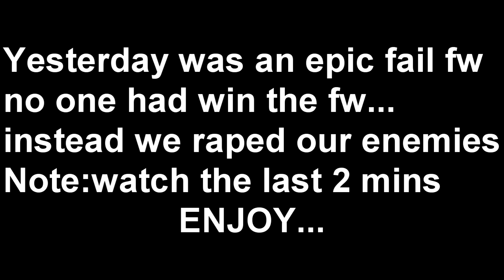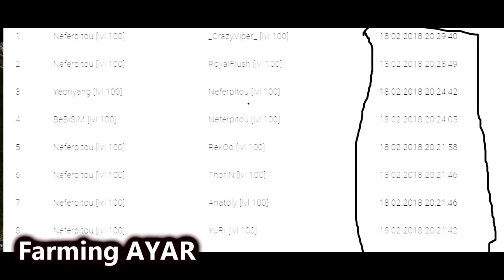Perfection union wipes on 2nd fw 18.2.2018 at Ruby-reborn constantinople fortresswar